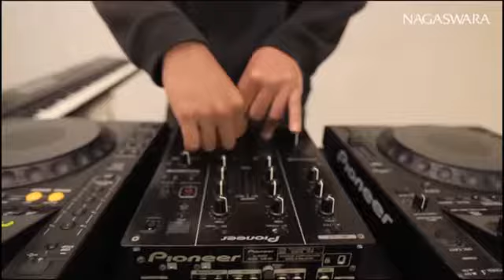Lagi Tampan - RPH & Dj Donall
INDONYASAR TV